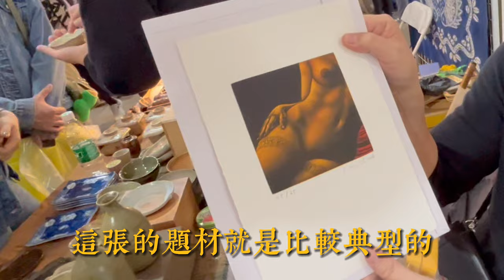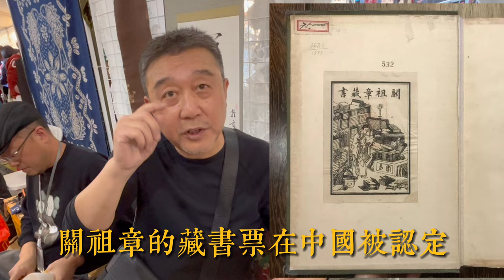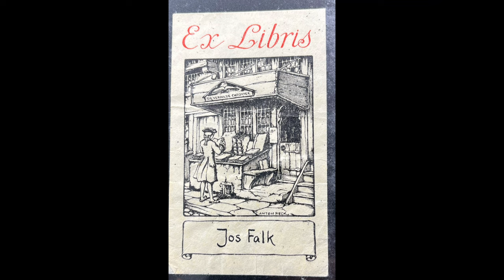北京潘家園的創意手工集市 古舊書收藏者📚二爺給咱們講講“藏書票”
微信：wuchenyouwu
Line：wuchenco

微信：wuchenyouwu
淘宝：无尘有物
ETSY：WuchenCo